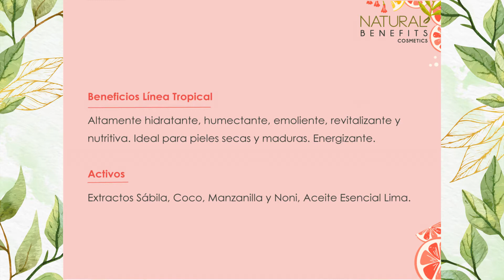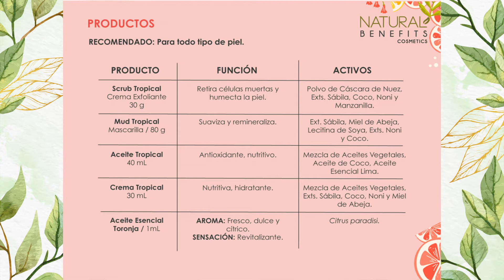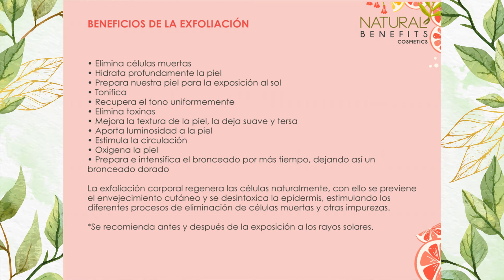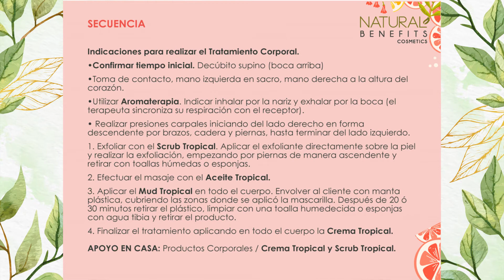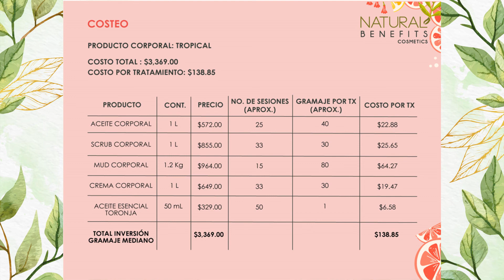TEÓRICO TRATAMIENTO CON TORONJAS Y EXFOLIACIÒN, NATURAL BENEFITS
Conoceras los Beneficios del tratamiento  y ingredientes que contienen los productos. Aprenderás otra manera de exfoliación, potencializando reducir la resequedad en la piel.